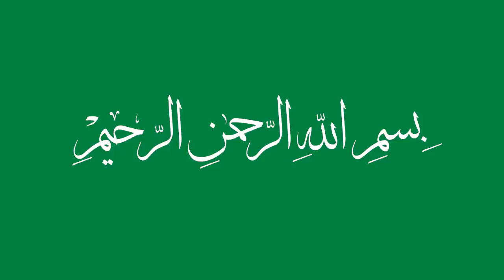حصة التكرار للنساء يوم 16سبتمبر2018